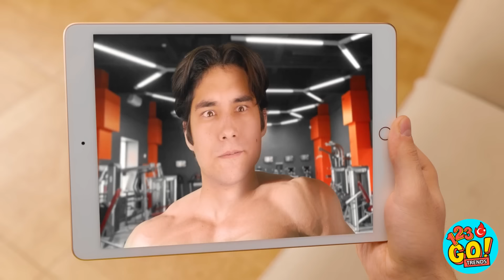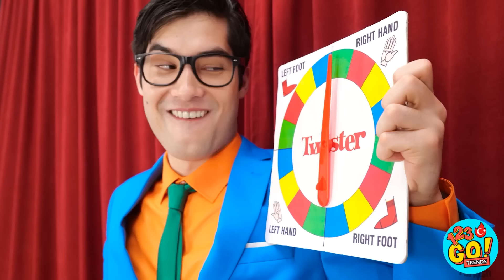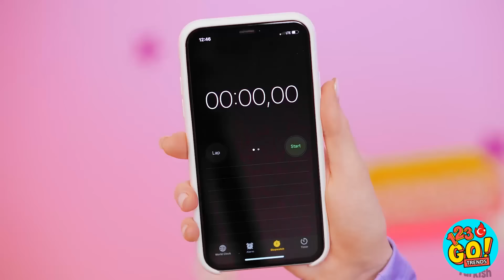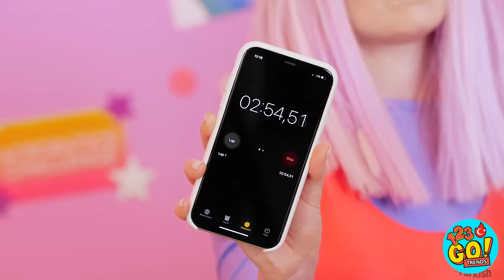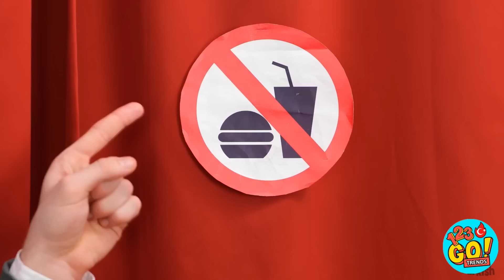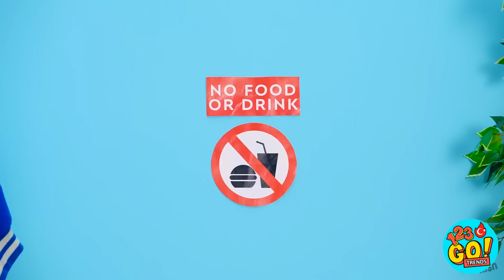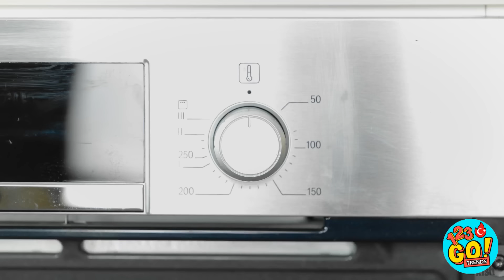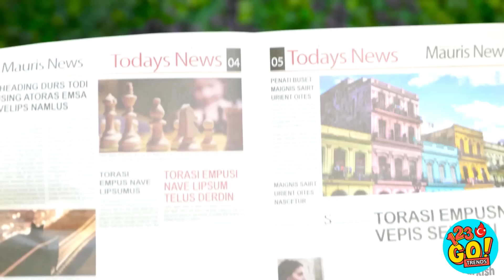WEDNESDAY ADDAMS'I NASIL ETKİLERSİN! 24 SAAT BOYUNCA SPOR || 123 GO! TRENDS Komik Kapışma!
Sence Gabi kimi seçmeli? Alex'i mi, Chris'i mi? Aşağıda yorumlarını bekliyoruz.